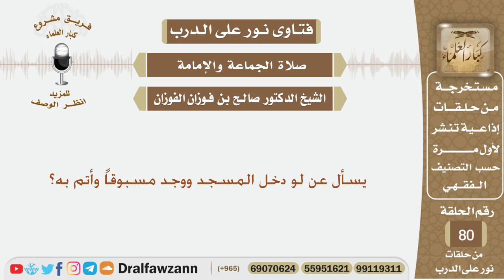يسأل عن لو دخل المسجد ووجد مسبوقاً وأتم به؟ الشيخ صالح بن فوزان الفوزان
نص السؤال:
يسأل عن لو دخل المسجد ووجد مسبوقاً وأتم به؟

السيرة الذاتية :
للاشتراك في قناة الشيخ صالح الفوزان

رئيس الفريق
لمشروع كبار العلماء